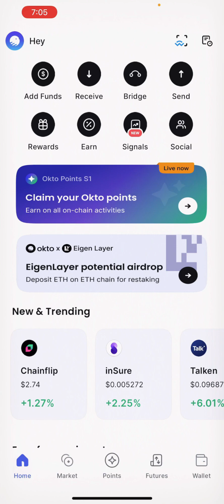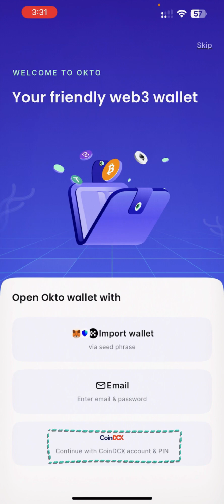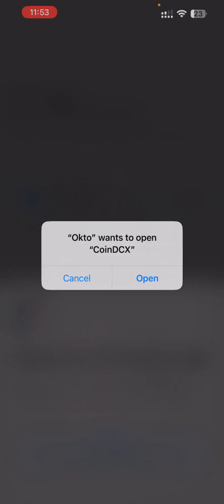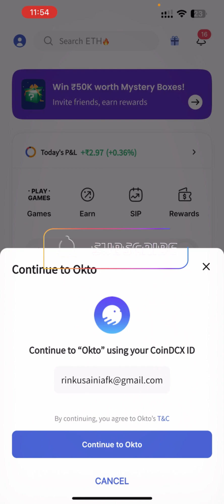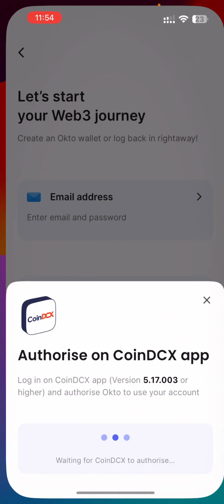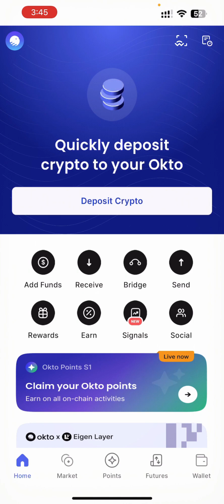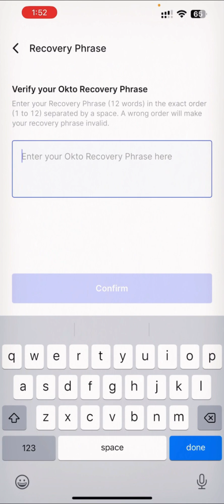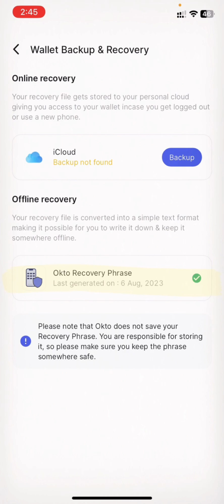How To Create Account On Okto App Using CoinDCX App | Okto App Crypto Self Custody Wallet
How To Create Account On Okto App Using CoinDCX App | Okto App Crypto Self Custody Wallet| Complete Tutorial

OKTO SUPER APP
One DeFi crypto wallet for all your DeFi needs
Earn crypto safely
Simple and advanced ways to enjoy passive income on your idle crypto. Flexible terms, high returns

AVAILABLE CHAINS
Polygon
Binance
Avalanche
Fantom

Swap crypto
Buy/sell 2500+ tokens across multiple blockchains.

Buying crypto made easy
Purchase crypto simply using a bank transfer or your credit debit card and unlock DeFi opportunities effortlessly.

One Wallet, Multiple Chains
Access unlimited Web3 opportunities across multiple chains with just one DeFi wallet.

Simplifying Transaction Fee
No need to hold multiple tokens of each chain to pay for transaction fees. Okto automatically converts your tokens to the desired token.

Private Key Management
Key Shares: The users key is divided into primary and secondary key shares wherein the primary key is kept on the users mobile device encrypted via the users biometric credentials that give the user sole custody of the primary key share.
Storage The encrypted key shares are kept safe in a secure execution environment of the mobile device. The secondary key shares are stored in geographically isolated, distributed and tamper resistant nodes.
Key Refresh The key shares are periodically refreshed at all nodes in a way that the public key remains the same for the users, further decreasing the risks of an attack.

Self custody
With an in built DeFi wallet Okto offers a self custody solution where the users control the private keys to their wallet and retain complete ownership at all times. They do not require any permission to send store and receive their crypto and no funds can be moved without the users initiation and authorization. The users hold the primary key without which no transaction can take place.

Ownership: Self custody provides complete ownership of user funds, empowering them to manage their assets. At no point can a users full private key be constructed and Okto cannot get access to all the key shares of any user. Hence, the users remain the primary owner of their wallets at all times.
Privacy Also as only the users key share can initiate a transaction Okto can never move the users assets for its own benefit and thus will never have rights over the users funds. Multiple parties jointly complete a transaction while maintaining their individual privacy through a keyless experience.
Recovery Okto offers secure key share recovery in the event of key share misplacement and helps you store your backup on the cloud for easy recovery. If the mobile phone is lost/stolen, the user can opt for assisted recovery via the Okto app to halt further signing till the account is secured. The user can retrieve their key share in a way that Okto can never access their key share information. Users can also use the offline backup option to store their Recovery Phrase.